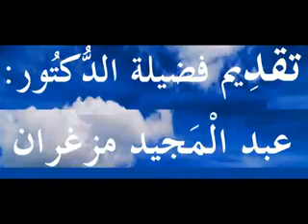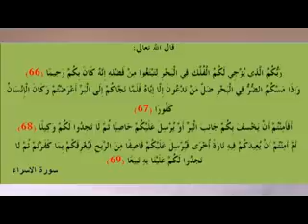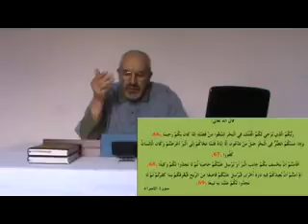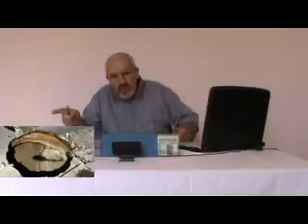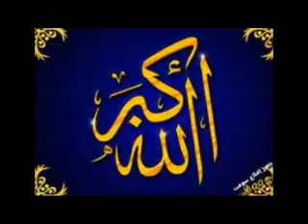Ne trahis pas ALLAH tu réussiras-en langue Tamazighth-DR MAZEGHRANE MADJID